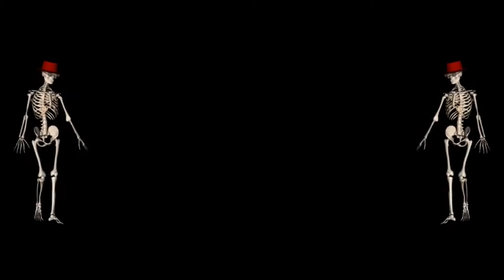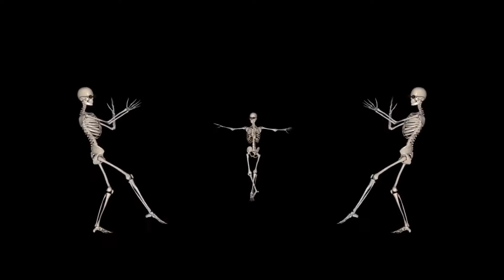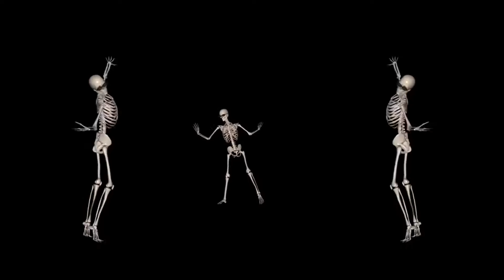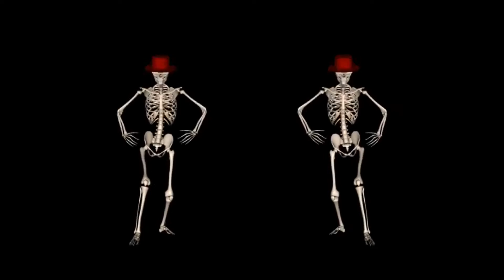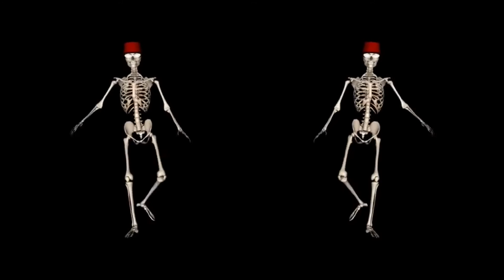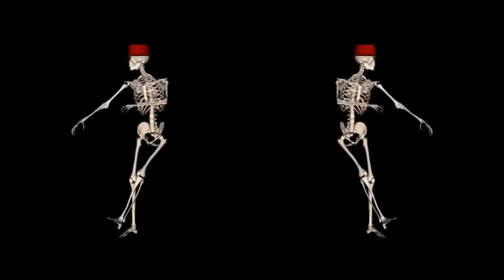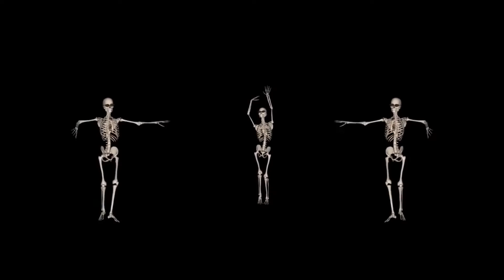A Unique Meditation From the Agamas, 'The Skeleton Dance', To Build Integrity In The Bone Structure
In this guided meditation, taken from the session for Manifesting Integrity/Satya/Truth, SPH Nithyananda presents a unique practice from the Agamas, 'the skeleton dance', to build integrity in the bone structure. Till now, the teachings on integrity were to practice integrity as a mental technique. But integrity is is a bio-memory stored in your bone structure, and in this video, SPH Nithyananda gives integrity as a physical practice. Building integrity from the physical level is very powerful and fast, working from the inside out and pushing and manifesting in all aspects of life.

In the introduction to the technique, SPH Nithyananda also explains why we need integrity. With the power of integrity, everything we say becomes reality, even if it is not in line with the laws of physics and nature. Integrity itself is an important spiritual power, the power of words. And, our integrity is essential for receiving the initiations of the Master when he guides us into manifesting more and more powers. Since it is only through our integrity that the Master addresses us.

Instructions:
1. Visualise your skeleton structure
2. Without losing power over visualization, go on dancing, jumping
3. Your body should be active, but your inner space should be holding the whole skeleton structure’s visualisation.
4. You can not reduce the speed of your dance.

It will almost be like a skeleton dancing. You will see in your inner space the skeleton dancing, but that cannot reduce the speed of your dance. Your movement should be there and the skeleton structure should be held in your inner space.